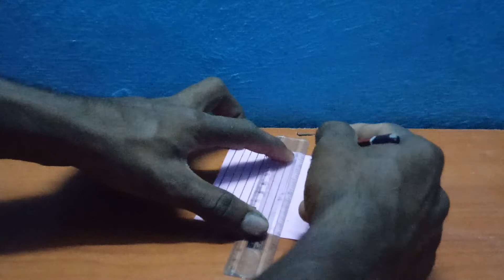How to make house || school project|| exhibition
How to make house step by step making project

School PROJECT
Exhibition
House making
House
Paper project
Paper home
Paper house

Materials used,

Chart
Pencil
Sessor
Scale
Fevicol

Creative by project muthu

MUTHU KUMAR